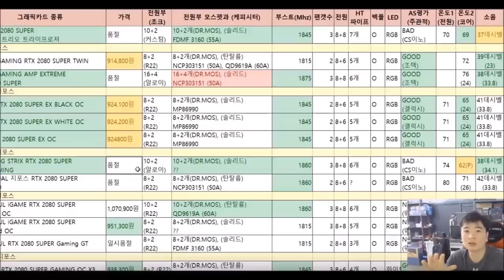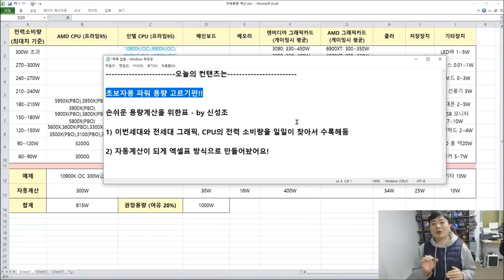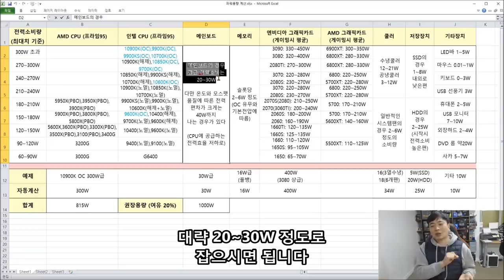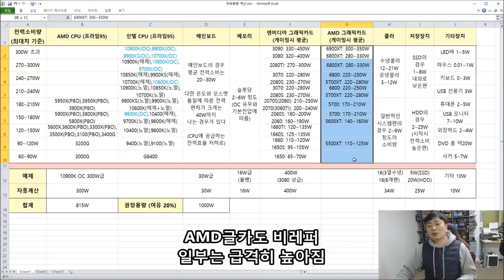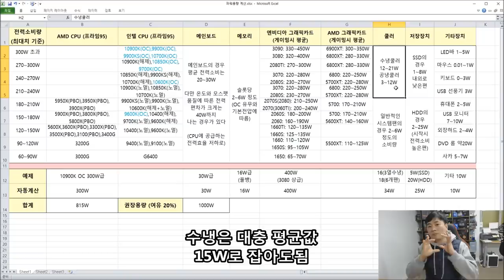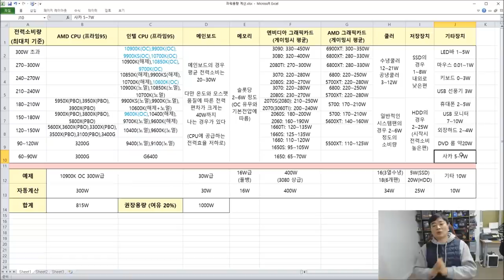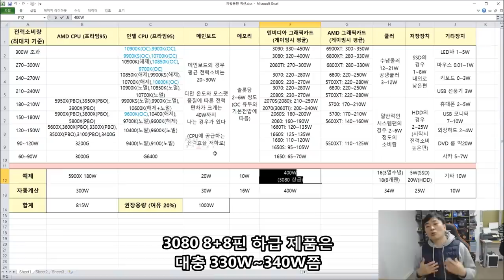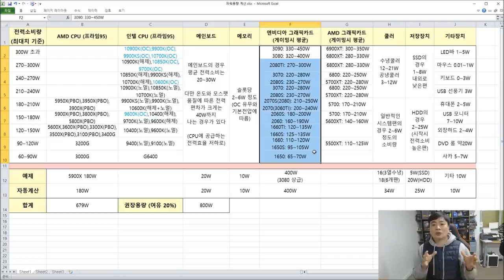파워 용량계산 이렇게 쉬울수가?! - 신성조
-ㅅ-) 자 여러분도 이제 이 표 하나만 있으면

친구한태 야 파워용량 내가 계산해줄께 그까짓거 이거 몇이고 이거 몇이고
이거 몇이라 딱 이정도사면 되! 하면서 아는 척 하시면 됩니다 ㅋㅋㅋ